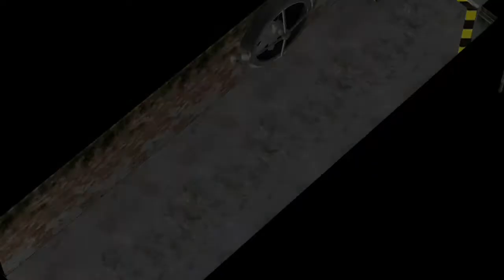Thoát Khỏi Quái Vật Ăn Thịt Người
Đây là vài dòng vẻ vời về tựa game của chúng ta:
*miêu tả về game*
Nguồn nhạc trong video:
BIẾT MÌNH TRÊN MẠNG XÃ HỘI NÀO!